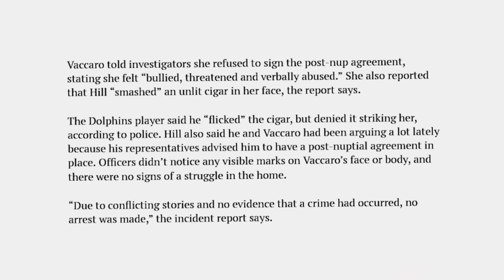Tyreek Hill REGRETS Getting Married When His Wife Pulled THIS TRICK on HIM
We have another concerning story regarding Tyreek Hill.

Last month, we heard about potential issues between Hill and his wife when, on January 22nd, he filed for divorce.Hill bizarrely claimed that it was all a misunderstanding at the time.

According to a report by the Miami Herald, a week later on January 30th, police were called to Hill’s home when his wife alleged Hill smashed an unlit cigar on her face because he was angry she wouldn’t sign a post-nuptial agreement.

Via Miami Herald

Vaccaro told investigators she refused to sign the post-nup agreement, stating she felt “bullied, threatened and verbally abused.” She also reported that Hill “smashed” an unlit cigar in her face, the report says.

The Dolphins player said he “flicked” the cigar, but denied it striking her, according to police. Hill also said he and Vaccaro had been arguing a lot lately because his representatives advised him to have a post-nuptial agreement in place. Officers didn’t notice any visible marks on Vaccaro’s face or body, and there were no signs of a struggle in the home.

“Due to conflicting stories and no evidence that a crime had occurred, no arrest was made,” the incident report says.

This new report comes week after a model claimed that an aggressive Hill broke her leg in his backyard while showing her how to do football drills.

It is worth noting that Hill is not in trouble with the law for either alleged incidents.